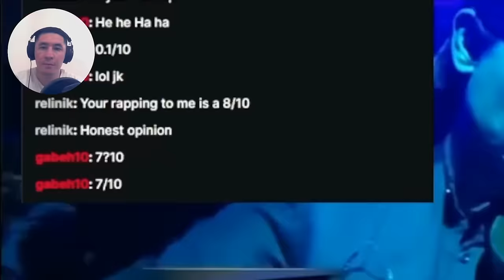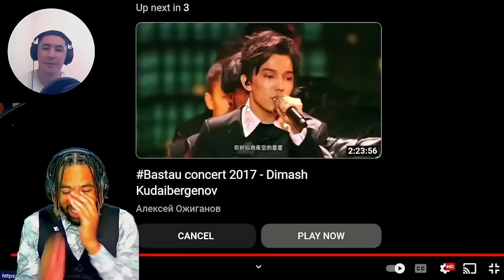УЛЁТНАЯ РЕАКЦИЯ ИЗ ШТАТОВ НА ДИМАША 3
Подписываемся на Кёртиса!

Канал существует только благодаря вашей поддержке:
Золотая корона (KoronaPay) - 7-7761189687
Благодарю!😊

Всех люблю:)